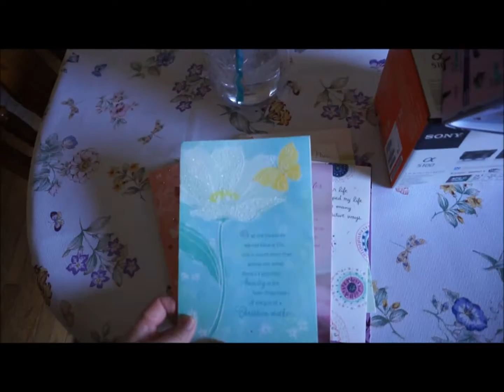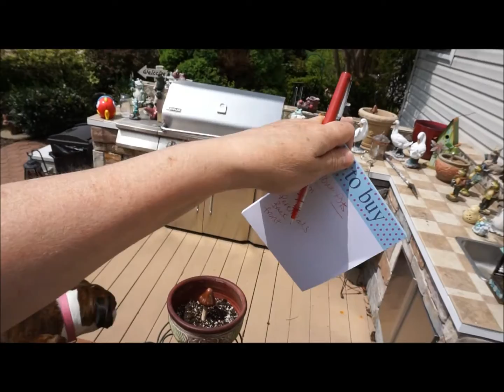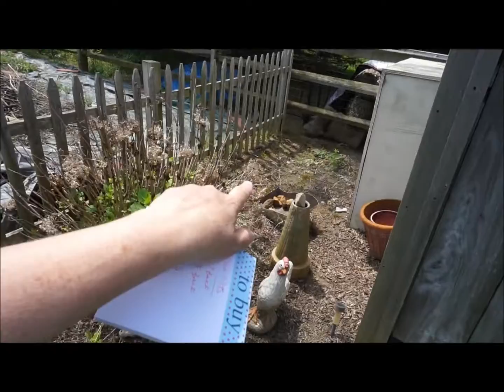May Showers Bring June Flowers